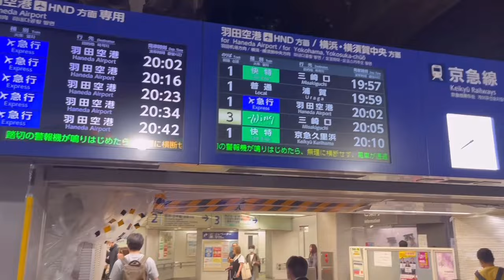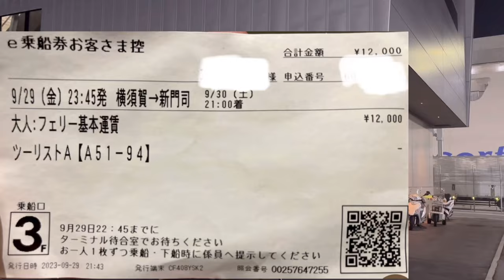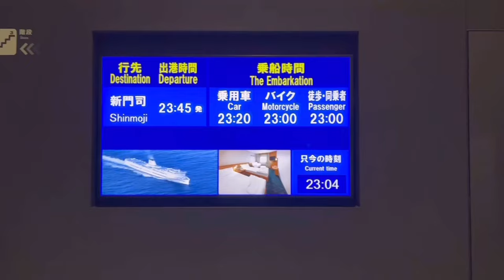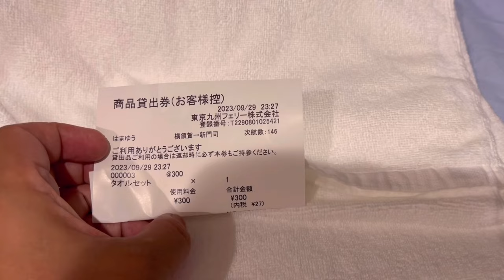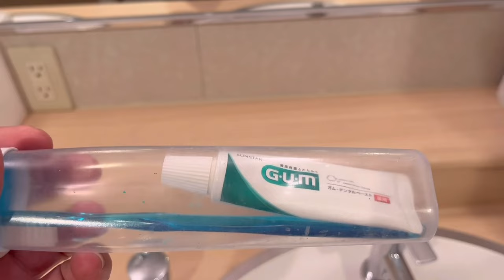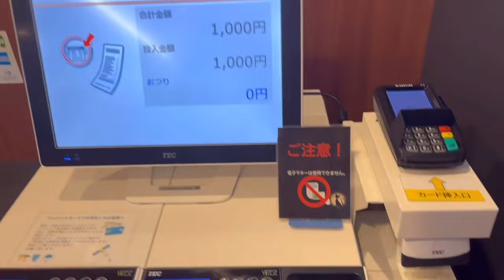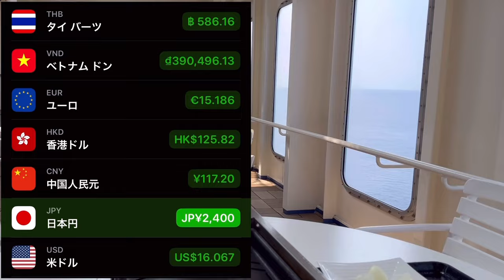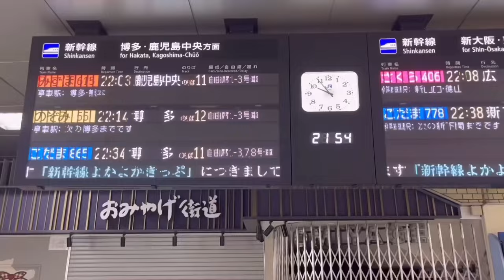🇯🇵【東京九州フェリー】「はまゆう」新造船21時間の船旅 東京⇨博多 21-Hours Overnight Ferry trip from Tokyo to Hakata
2021年7月新造船　「はまゆう」「それいゆ
」2船が運航
私は2023年9月29日金曜日　「はまゆう」に乗船しました。
9月29日急遽九州旅行がしたい為横須賀港か
ら新門司港まで東京九州フェリー⛴️様に乗船する事を決定
午後3時に東京九州フェリー様のサイトからインターネット予約
12,000円(JPY)で最安値のお部屋を予約しました。ツーリストAのお部屋を予約。

群馬県高崎駅発17時37分の快速アーバンへ乗車上野駅で下車
①上野駅から品川駅は山手線
運賃　　　1,980円
グリーン　1,000円
合計　　　2,980円
②京浜急行電鉄品川駅から横須賀中央駅まで京急を利用します
19時51分JR品川駅下車
京浜急行　イーブニングwing京急三崎口駅行きに乗車
プラス300円で座席指定🈯️に乗車は最高ですね。
20時05分発車
座席は普通ですが京急は20時はめちゃ混雑するので座れてしかも品川駅の次は上大岡駅次は金沢文庫駅は最高😀
①品川駅
②上大岡駅
③金沢文庫駅
④金沢八景駅
⑤横須賀中央駅
品川駅から横須賀中央駅まで
運賃650円
座席指定300円
合計950円
めちゃ最高ですね😃
京急本線 ライナー イブニング・ウィング10号 三崎口行きへ乗車
20時58分横須賀中央駅着
21時15分セブンイレブン横須賀日の出1丁目店で買い物
合計1,223円
詳細
カップヌードルカレー　　　　　　259円
麒麟特製ジンジャーエール350ml　154円
炭火鮭おにぎり　　　　　　　　　230円
どん兵衛　特もりきつね🦊　　　　271円
麒麟秋味　350ml                              210円
21時45分フェリーターミナル到着
売店で横須賀海軍カレー🍛とカルピス購入
横須賀海軍カレー　1,200円
カルピスウオーター　190円
23時乗船開始です。
23時45分出港予定ですが少し出港が遅れています😅
出港は翌日0時06分離岸😃
真夜中なので汽笛は鳴らしませんでした。
後進離岸して180度向き変え出港します。
それでは入浴しましょう🛀
12時30分消灯
お風呂は乗船時から午前1時までです。
翌日8時から20時です。
100円硬貨返却式ロッカーあります。

私の部屋のツーリストAは一番安い部屋
ツーリストA 【A51-94】
運賃12,000円
①お風呂用のバスタオルとタオルは無いです。
売店で300円(JPY)でレンタル出来ます。
②歯ブラシも無いです。
私は自分で持参した歯ブラシ🪥を使用
客室は4階　5階　6階とあって私の部屋は5階です。

近くの人の携帯電話の起床アラーム⏰が鳴り出して起床
起床アラームは📴にしておかないと迷惑をかけてしまいます。
耳栓持参が良いかもしれないです
どうしても他の人のいびき💤や通路の音は気になります。

船内レストラン🍽️営業時間
23時30分から1時
8時から10時
12時から13時
18時から19時

翌日朝7時50分部屋共有電気がつきます。

8時20月朝食をいただきました。
洋風プレート　1,000円(JPY)
パンもあたたかくて美味しい😋

10時15分　乗船している「はまゆう」と右手に見える「それいゆ」が交差します。
汽笛を交互に鳴らします。
なんか良い感じです⭕️

船内抽選で申し込みしたBBQ 午後1時30分に食べれます。ラッキー✌️
価格
BBQ  1,800円(JPY)
生🍺　600円(JPY)
合計　2,400円(JPY)

16時
自動販売機でキリン　生茶　555ml 190円(JPY)購入

17時23分　潜水艦航行も目視で確認
実際航行している潜水艦初めて見れてちょーラッキー✌️
大分市と宇和島市の中間の航路

18時33分
横須賀のセブンイレブンで購入した
🍺麒麟秋味
日清　どん兵衛
を食べる　美味しい😋

21時定刻に新門司港到着の予定
無料🚌バスがあります。
21時8分　無料🚌バス乗車
徒歩の人約60名くらい　結構多い😄
新門司港ターミナル
21時11分発車
JR門司駅　21時33分着
JR小倉駅　21時50分着
新幹線　のぞみ55号　　🚄
小倉駅から博多駅　料金　2,160円(JPY)
小倉駅　22時14分発
博多駅　22時30分着